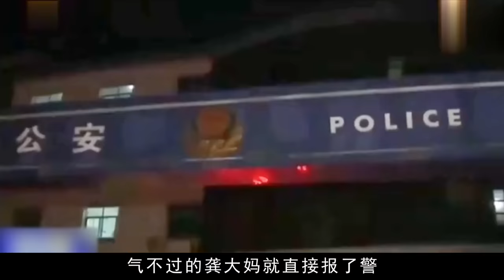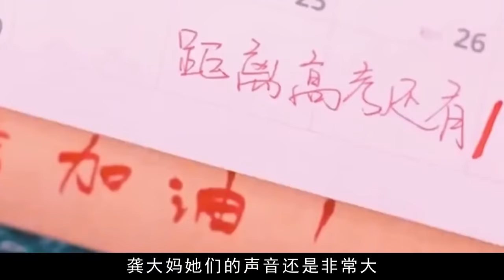大媽半夜跳廣場舞擾民，小伙持鐵棍一頓亂打，將8位大媽送進醫院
大媽,擾民,廣場舞,醫院,小伙,一頓,半夜,影視剪輯,原創,電影解說,生活,電影